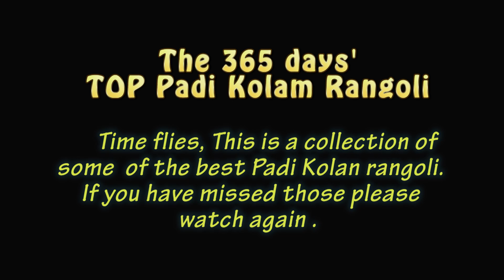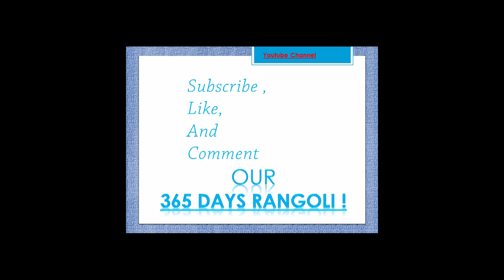Top collections Padi Kolam Rangoli